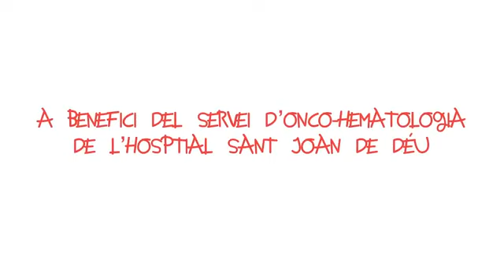Col·labora a la 5a Nit Solidaria 'Ajuda'ns a crèiixer'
5º Noche Solidaria Hospital Sant Joan de Deu BArcelona